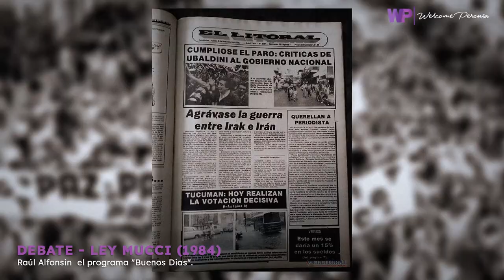SINDICATOS 🔴 Dictadura vs Democracia (Ley Mucci)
Juntos por el Cambio insiste en la intromisión en los sindicatos. Ahora en voz del diputado Martín Tetaz retomaron la llamada Ley Mucci del gobierno de Raúl Alfonsín que busca intervenir en la vida interna de las organizaciones para sacar al peronismo de los gremios.